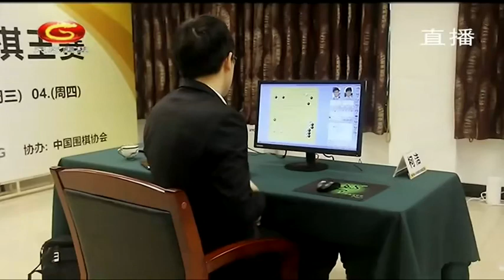20210203天元围棋赛事直播第25届LG杯决赛第2局：柯洁VS申旻埈（刘菁、王锐）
第25届LG杯